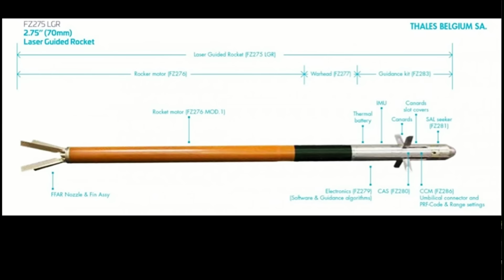乌军与朝军交战；北韩连发七枚导弹向俄递投名状；德国外长访问基辅；20241105-1